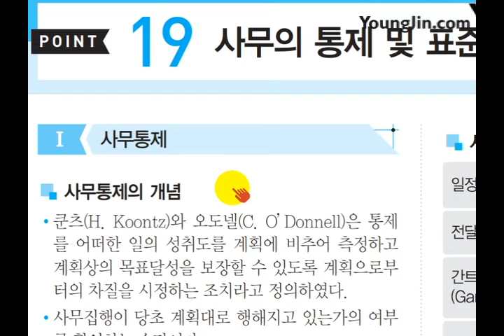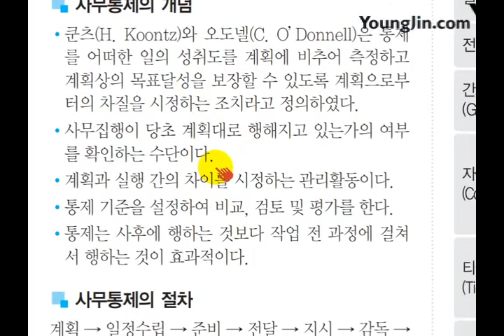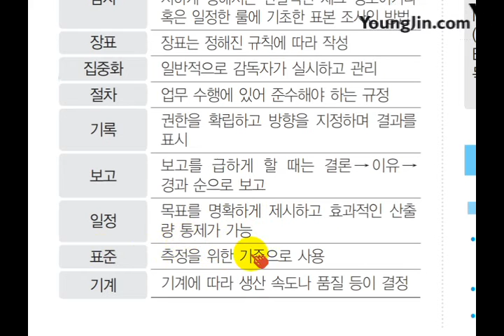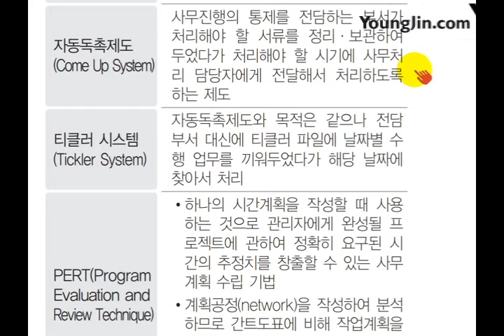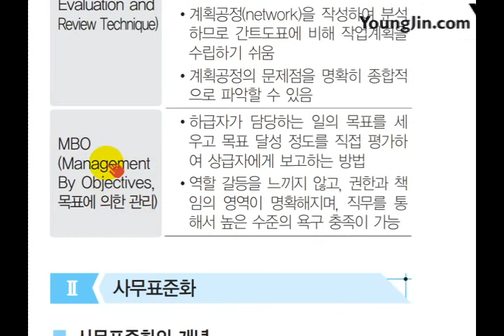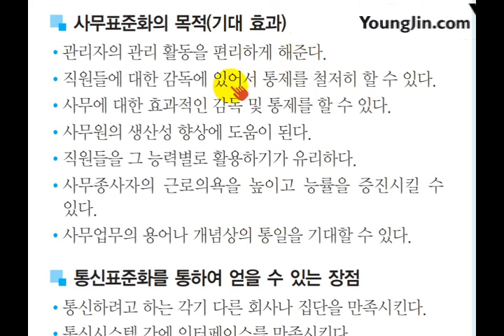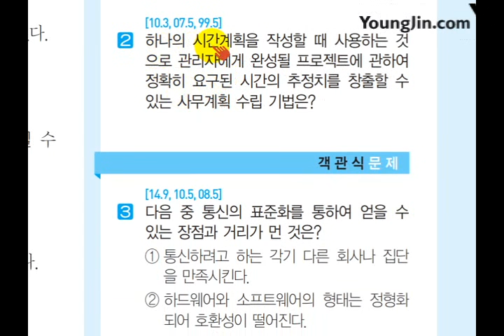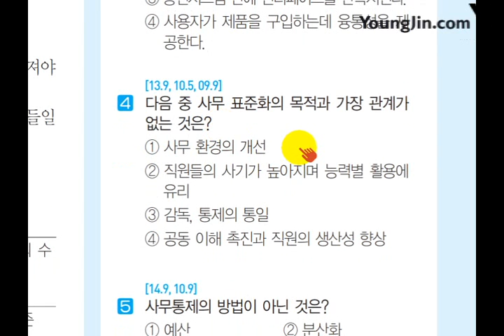(2017) [사무자동화 산업기사 필기] 사무의 통제 및 표준화